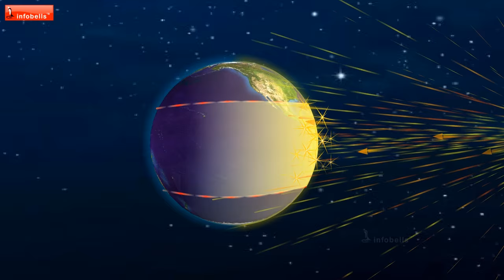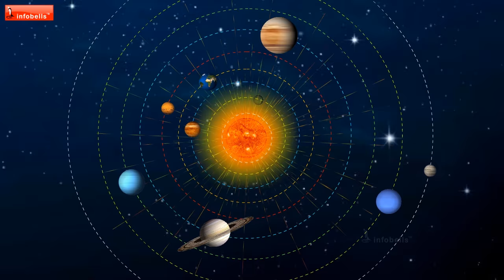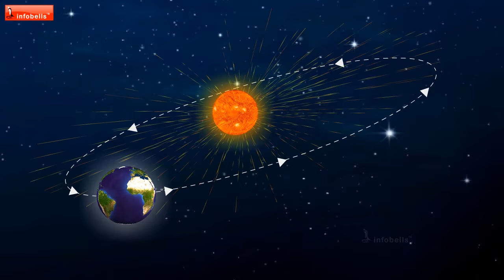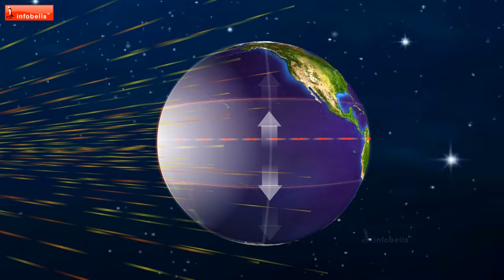இது நம் உலகம் - அற்புத பூதம் | Basic Facts | Let us Know Our World | Infobells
In this Tamil kid's video, Jinn the Genie, uses his magical powers, to take Nikki and Fubu on a thrilling and adventurous journey around the world! Whizzing past the lands and the oceans. Nikki and Fubu learn a lot of interesting facts and witness amazing sights.